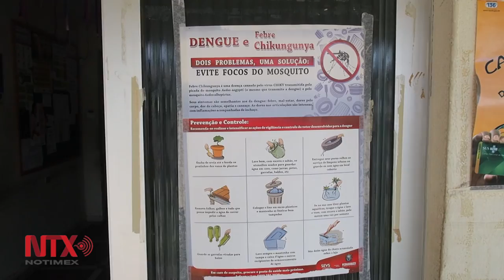Pese a riesgos, negligencia contribuye a proliferación de zika en Brasil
La proliferación del mosquito está también afectada por la histórica sequía que azota sobre todo al noreste del país, y que hace que, ante el suministro intermitente de agua, las familias acumulen reservas en enormes cubos que yacen en los patios de sus casas